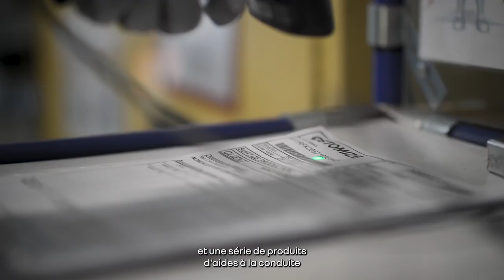Renault Group, des voitures adaptées aux personnes en situation de handicap